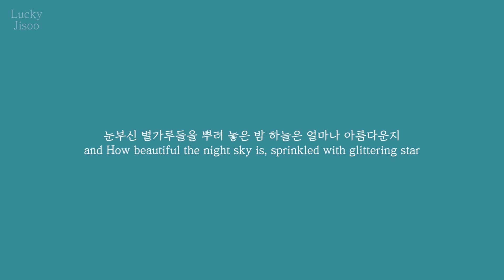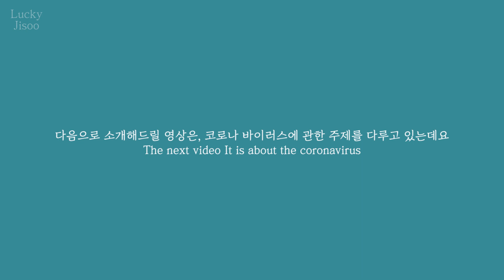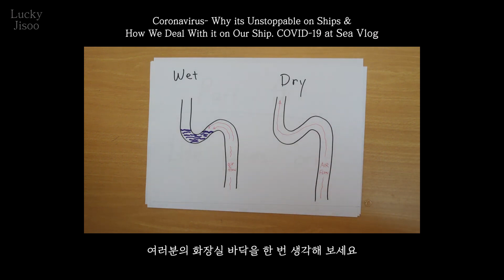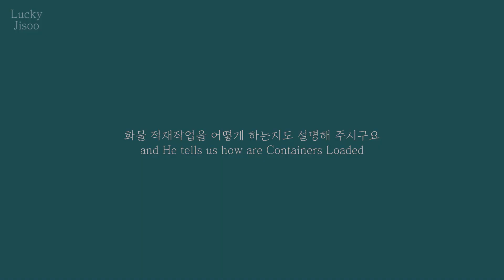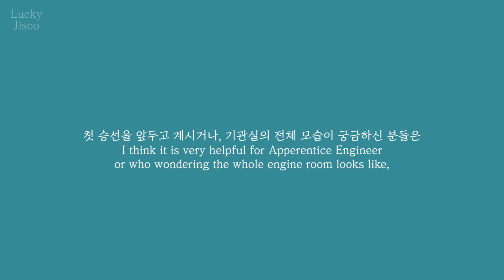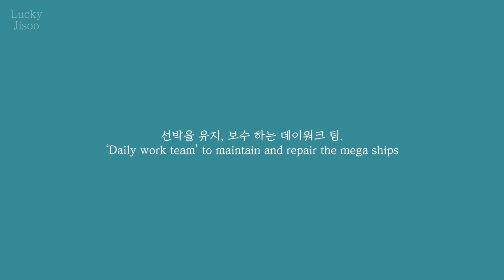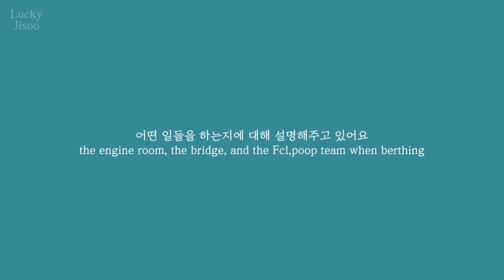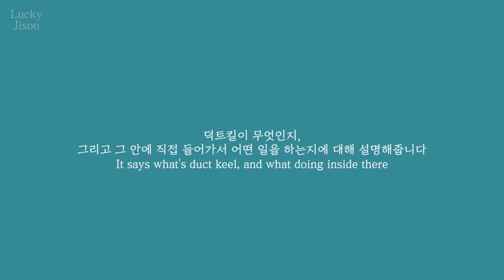ENG)항해사일기 S1Ep63 해외 해기사 유튜버 소개! @JeffHK 바다 위의 삶을 응원합니다 / I wanna show you A [Seaman's vlog]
@JeffHK  채널 바로가기

ⓒ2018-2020 by luckyjisoo. All rights are reserved.